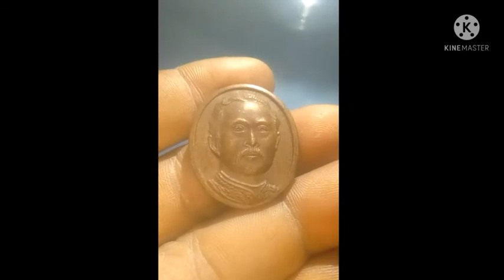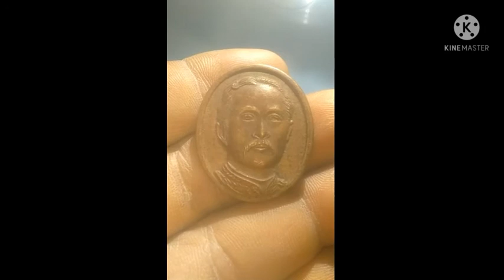เหรียญร.5เนื้อทองแดงเก่าหายากราคาแพงมาก